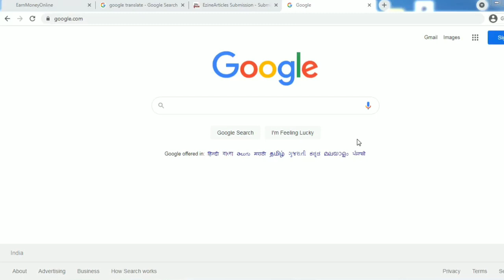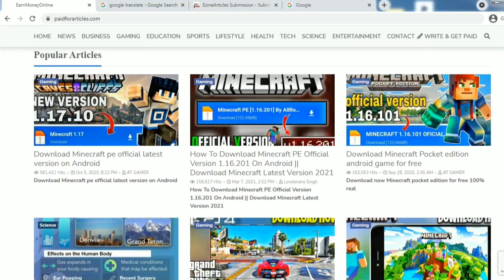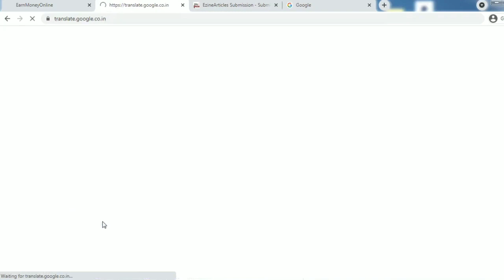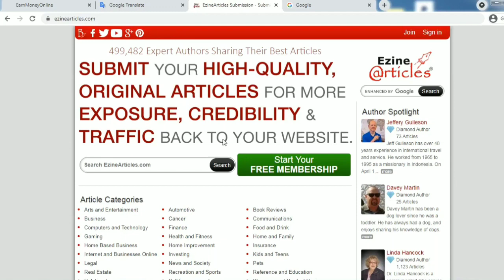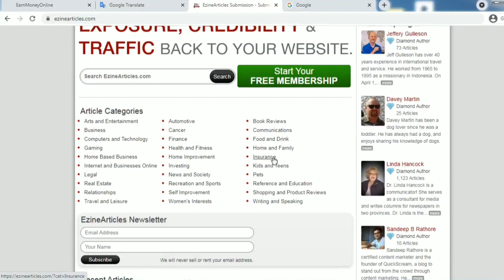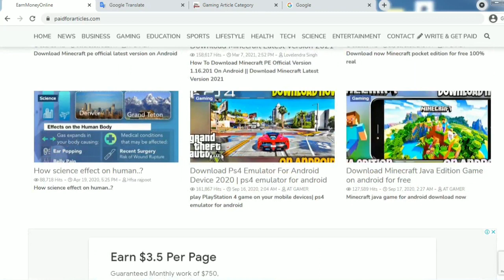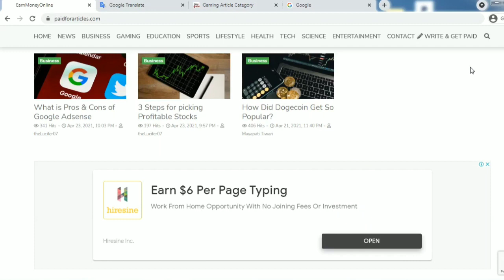Typing jobs from home work from home job Online jobs part time from home earn $500 every month